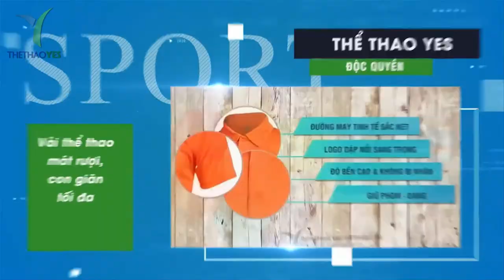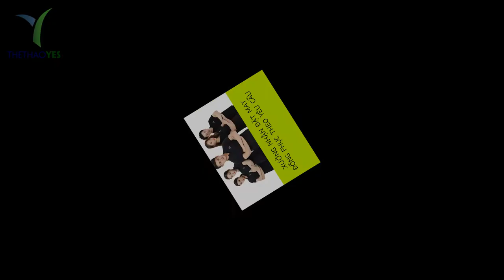Mẫu áo lưới team building phân đội nhóm - Thể thao YES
Mẫu áo lưới team building phân đội nhóm

Đầu tiên chiếc áo chơi team building với nhiều màu sắc khác nhau là dấu hiệu để bạn phân biệt các đội chơi với nhau. Những chiếc áo team building nhiều màu sắc sẽ làm cho cuộc chơi của bạn thêm phần sắc màu, sôi nổi và hứng thú hơn.
Khi chơi team building, chắc chắn bạn sẽ phải tham gia nhiều trò chơi team building ngoài trời, không tránh khỏi quấn áo bị dây bẩn, bám bụi. Những chiếc áo lưới chơi team building là công cụ tuyệt vời giúp bạn giảm thiểu các vết nhăn, ố bẩn trên quần áo bạn.
Chất liệu của áo lưới chơi team building mỏng nhẹ, thoáng mát, vô cùng thuận tiện cho bạn mặc ngoài, sau khi không chơi team building cũng có thể nhanh chóng cởi bỏ áo chơi team building dễ dàng, không phải mặc cả ngày như áo thun.
Chính vì lý do này mà áo lưới team building được nhiều đơn vị lựa chọn khi chơi team building . Để có được chiếc áo lưới team building như mong muốn và chất lượng thì lựa chọn hoàn hảo dành cho bạn đó chính là xưởng may YES của chúng tôi .

+ Bảo hành sản phẩm : 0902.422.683 ( Mr . San )